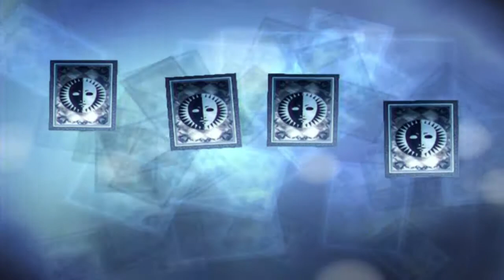Persona 3 FES: Part 118 - Hello to Harabah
We cover some Social LInk stuff before heading into the next section of Tartarus!